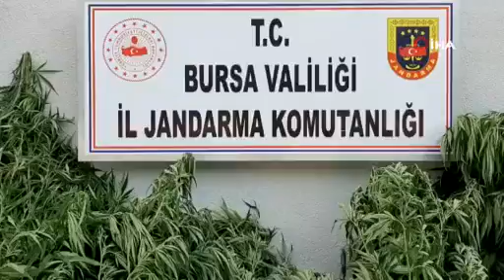Zehir tacirlerine jandarmadan operasyon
Bursa’da yasadışı kenevir ektiği tespit edilen 2 kişi jandarma tarafından yakalandı.